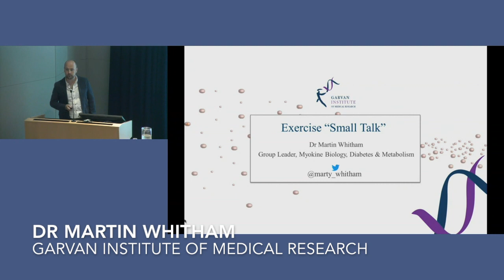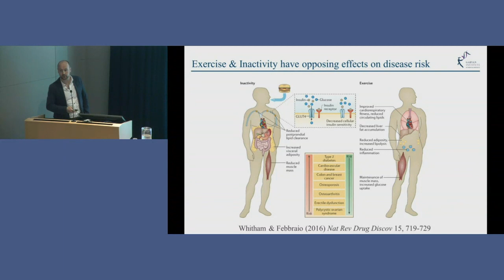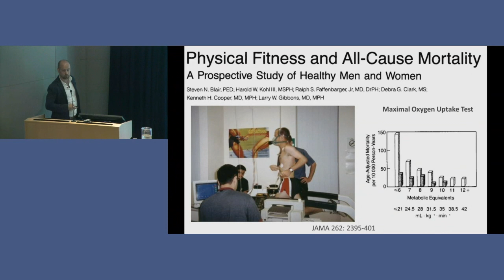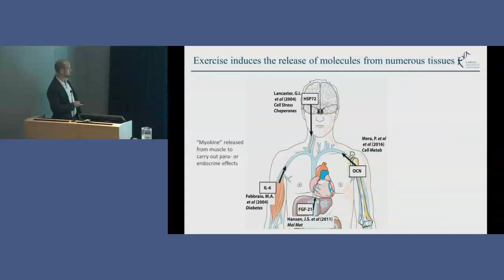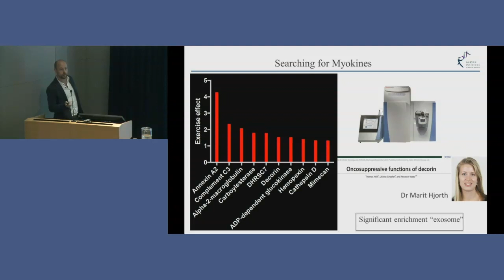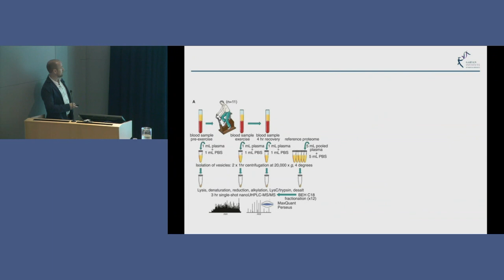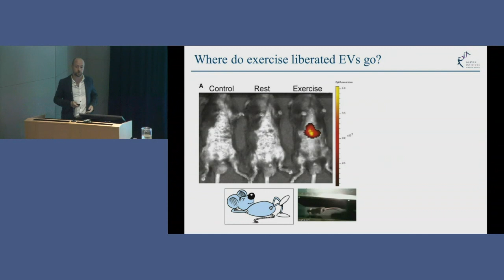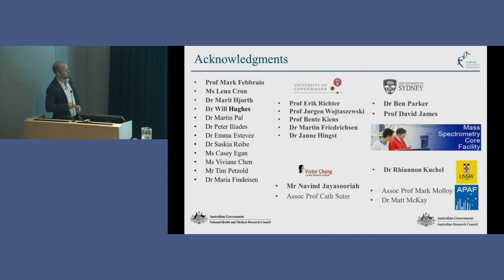Exercise and inter-tissue communication - Dr Martin Whitham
In this talk from the Diabetes and Metabolism seminar, Dr Whitham discusses the biology of exercise. With a focus on the proteins called myokines which allow intercommunication in the body. To find out more